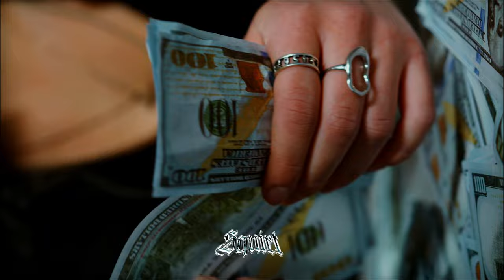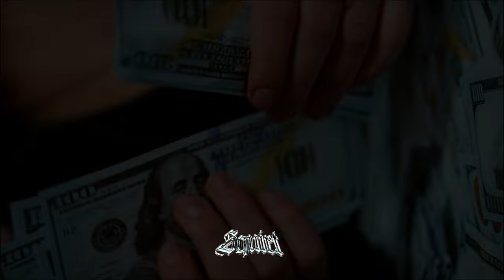ken carson type beat - rack4rack